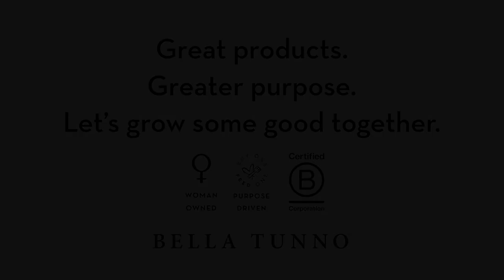Bella Tunno Happy Teether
The Happy Teether is a silicone teething ring that will soothe sore gums and provide sensory stimulation. The colors provide visual stimulation and the silicone beaded material provides an attractive texture for mouthing and teething.